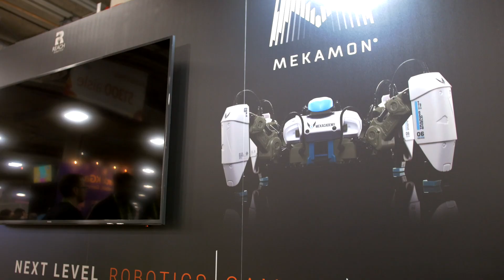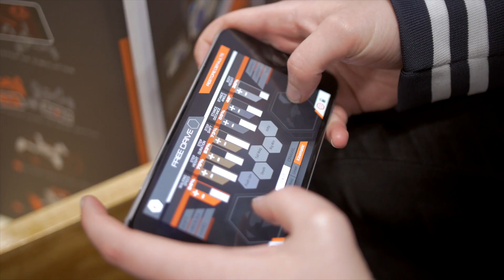Behind The Booth: Reach Robotics at CES 2018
In the heart of the desert, two battle-bots waged war. Go behind the booth with the Reach Robotics team and find out what happened to MekaMon in Las Vegas for CES 2018!

From Reach Robotics comes MekaMon, the world's first gaming robot. Blending the virtual and real worlds with augmented reality battles and head to head combat, MekaMon represents Next Level Gaming & AR.